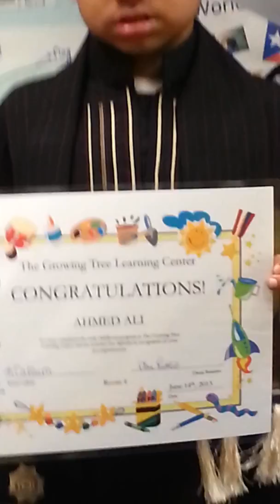Growing tree 2013 ahmed